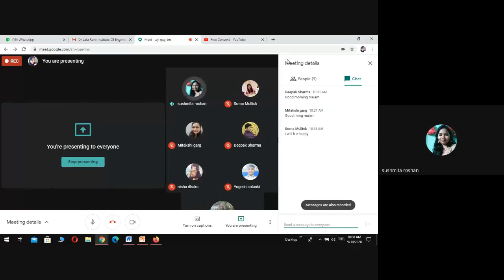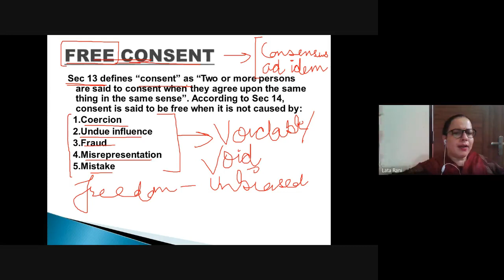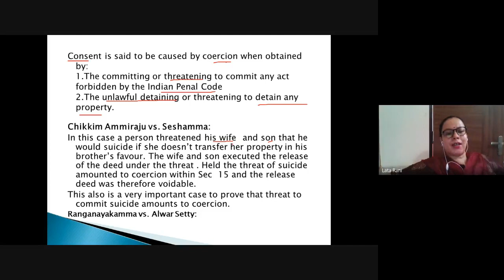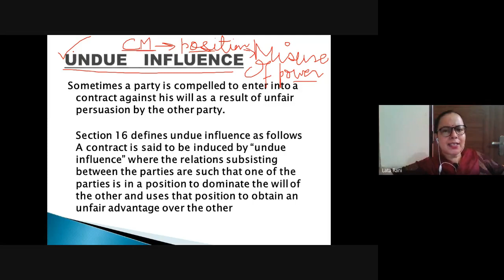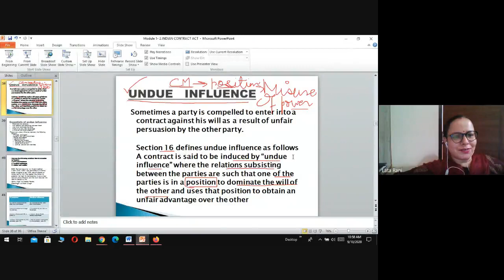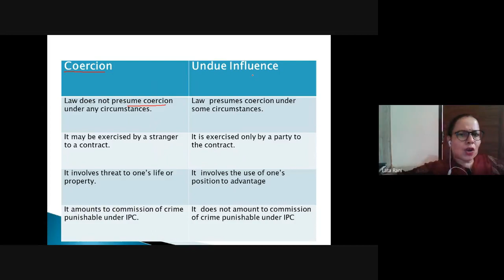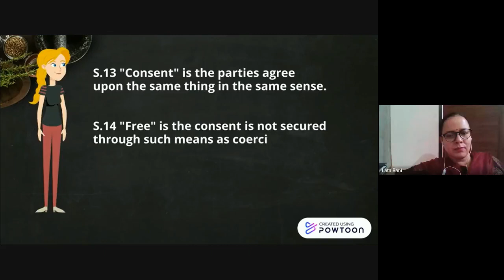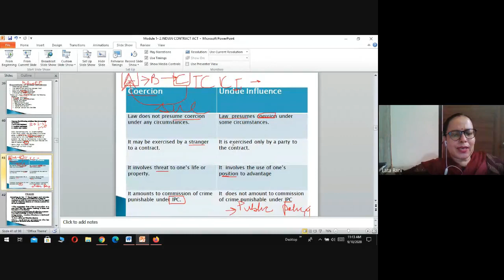MB104 (Legal Environment and Constitutional aspects) 10th September, 2020.